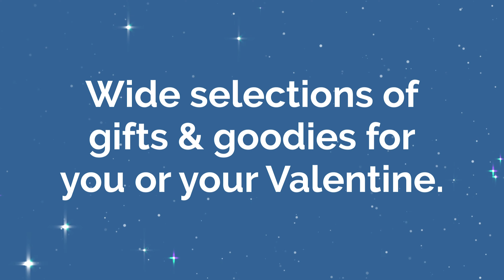Shop Local with Eat Up First | Made in Texas | Always Local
Grab some brittle, jelly or chili crunch oil at Backwoods & Bling in Goliad TX. There's a gift for everyone on the shelves.

Make sure to mark your calendars for 3-2-24 from - 11am - 2pm is our next Sip & Shop @ Backwoods & Bling.

Eat Up First Support your local community !